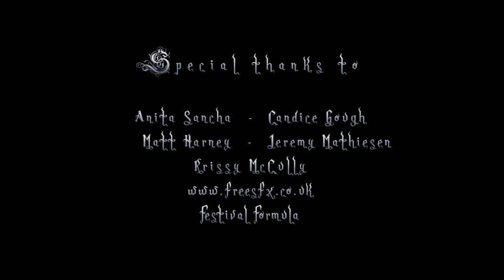CGI 3D Animated Short "Deadman"s Trade" - by Merlyn Lear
Check out this dramatic 3D animatd short called "Deadman"s Trade", the story of an old man who decides to bargain for more life with the king of the dead. What could he possibly have to trade? His young and beautiful grand daughter!

Production: United Kingdom
Year: 2015
Director: Merlyn Lear
Genre: Short // Narrative // Animation // Fantasy
Animation: Key Frame animation // Character Studio Tools // Motion Capture Data

Tools Used:
Autodesk - 3D Studio Max, Adobe Photoshop, Adobe After effects, Adobe Premiere, Adobe Audition, Zbrush

History

The concept came from a dream I had about a girl sold to the king of the dead (origianally a floating head). I worked on the storyline and spent 4 year developing the film by myself on and off at home. I then applied a sound track written by my brother and had a friend help narrate it.

Additional Motion Capture Animations
Matt Harney
Jeremy Mathiesen

Narration: Helen Walford

Voice of Death: Merlyn Lear

Additional Voices: Christopher Insley, Marion Walford